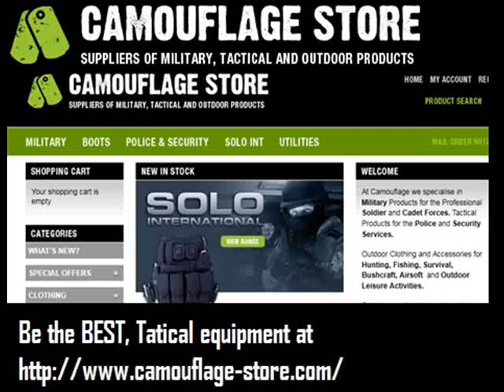Pendulum - Tarantula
Old song, but holy crap it is still just amazing. This gets the party started.